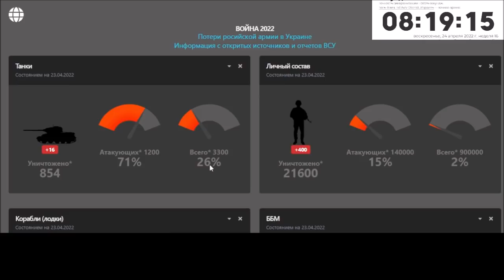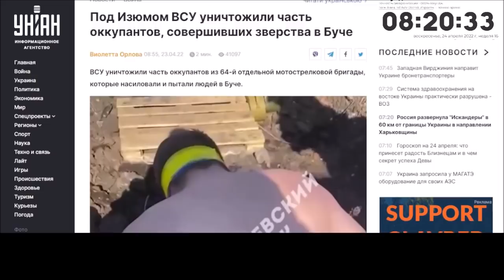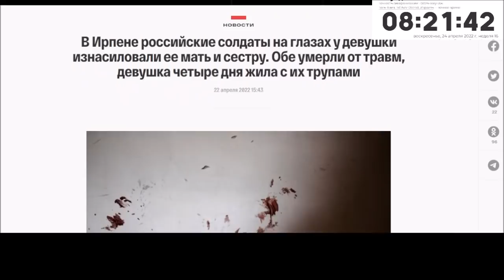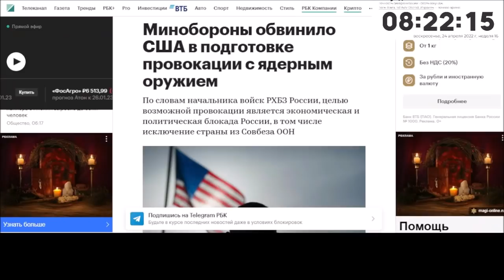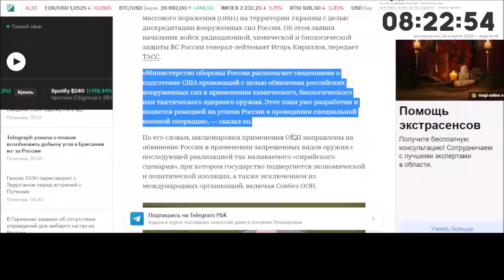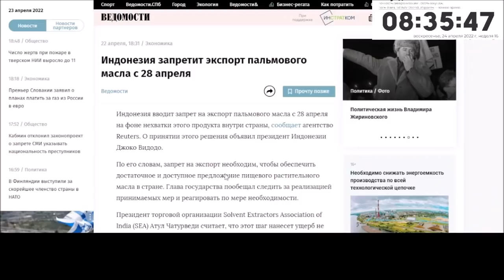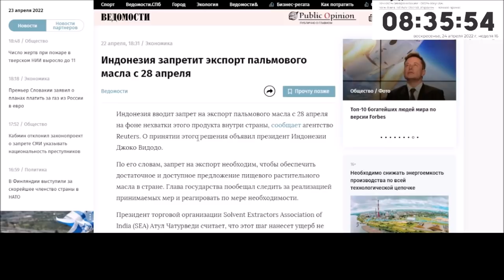Руслан Рыгованов: оперативная обстановка на 24.04.2022, 8-00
Репортаж с фронта: новая информация о потерях, военных преступников не будут обменивать, общая ситуация на театре боевых действий, угроза применения ЯО.
Украинский политик, общественный деятель, кандидат в президенты Украины на президентских выборах 2019 года Руслан Рыгованов: большое интервью.
Ведущий: Юрий Гиммельфарб.
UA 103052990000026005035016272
(IBAN Code)
PBANUA2X
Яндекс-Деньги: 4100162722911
Номер карты VISA: 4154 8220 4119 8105 или 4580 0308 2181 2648
Bitcoin: 18BNGaWpPBfYMD7ohcCAfHCXuY3Peq37x7
Ether: 0x730119e25E1670996c02BBd5507EfcC26ce38cB5